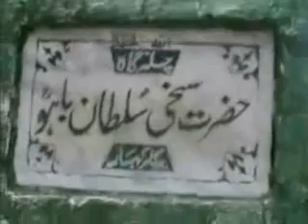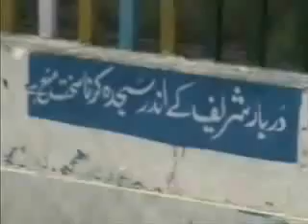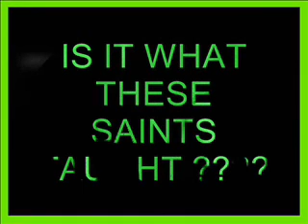Shrine Culture in Pakistan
weakness of faith ! the shrine culture !!! ( heavily cropped to bring down to 10 minutes )